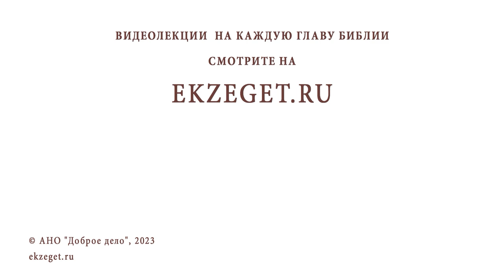Как богатому и влиятельному просить прощения у того, кто социально ниже тебя? о.Федор Бородин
Команда Экзегет.

В сегодняшнем видео на библейском портале Экзегет священник Федор Бородин отвечает на вопрос: "Как богатому и влиятельному просить прощение у того, кто социально ниже тебя?"

🔸  Искреннее покаяние
🔸  Смирение
🔸  Благодать Божия